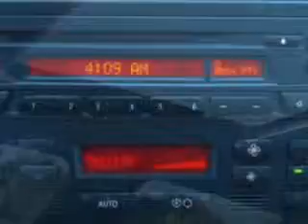BMW X, Fantasy Auto Sales Inc- Phoenix, AZ 85020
BMW X, Fantasy Auto Sales Inc- you will love this Silver Grey Metallic 2005 BMW X3, equipped with a 6 Cyl. engine  and an automatic transmission with  94,906 miles. enjoy an impressive 22 miles to the gallon on this great SUV with features like Leather Upholstery, Tilt Steering Wheel, Cruise Control, Power Steering, Power Door Locks, Power Windows, Power Driver's Seat, and much more. Enjoy the drive and have peace of mind in this 2005 BMW X3. see us at Fantasy Auto Sales Inc today!
miles-  94,906
vin- WBXPA73485WC48719

9102 N. 7th Street